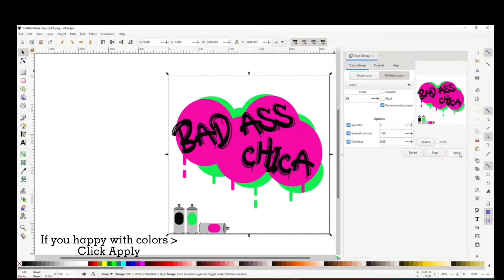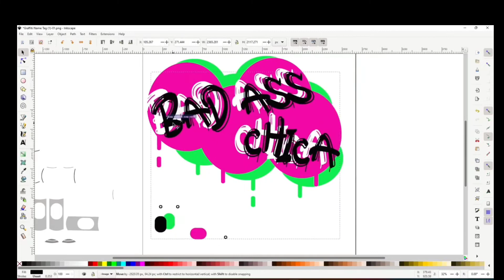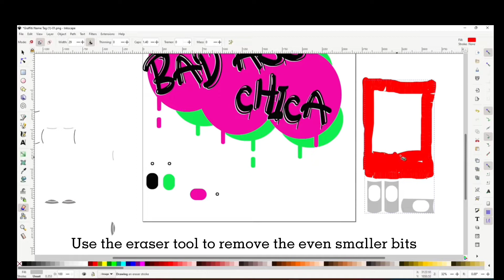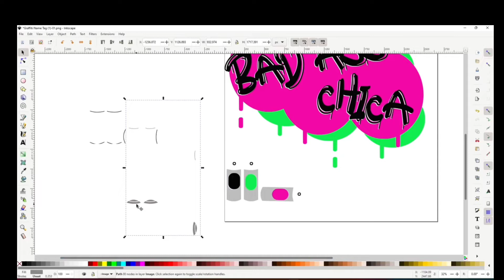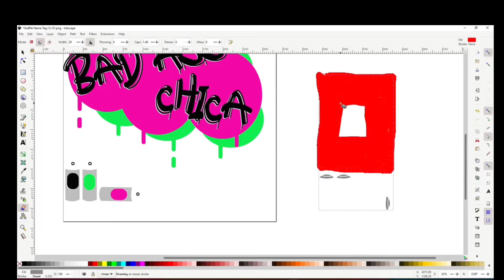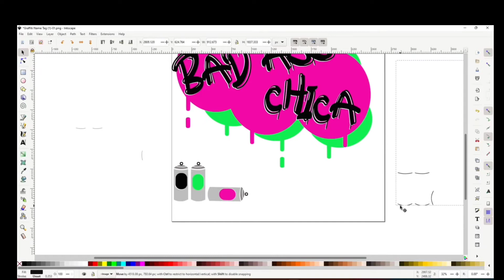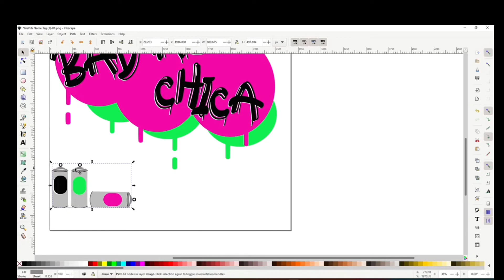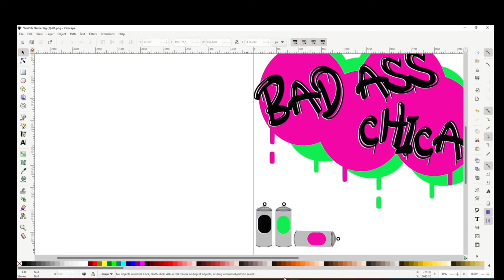How to convert a PNG file to SVG for Cricut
This is a quick tutorial on how to convert a PNG to SVG file that will work with Cricut Design Space.